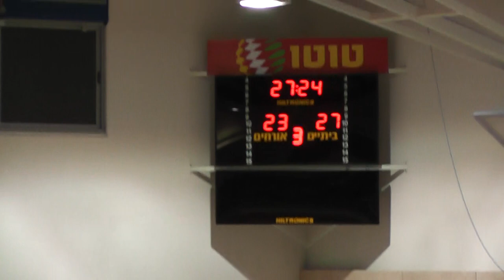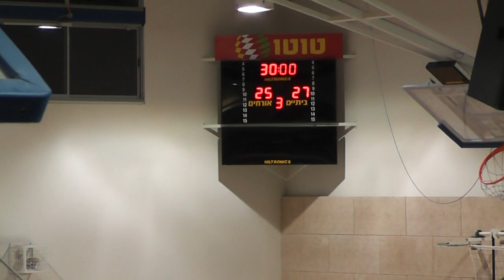עירוני רחובות 25-27 אס"א ת"א מחצית 2